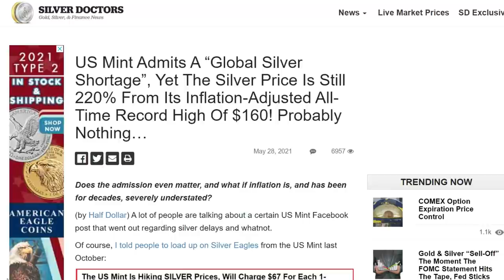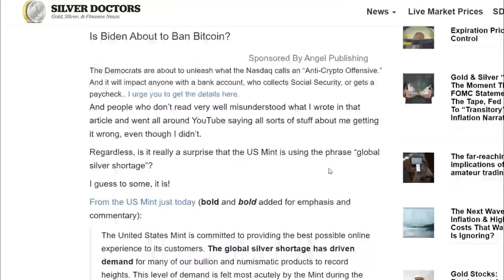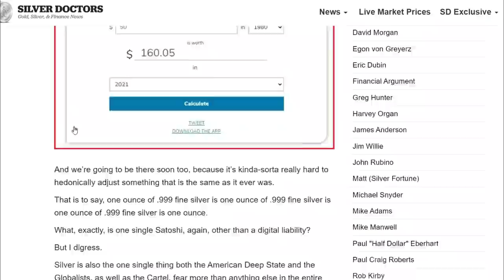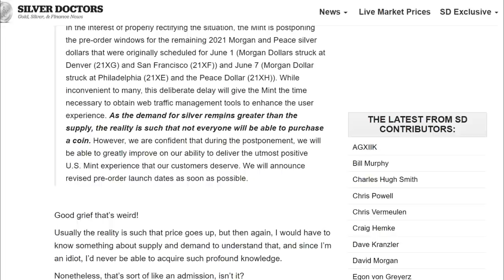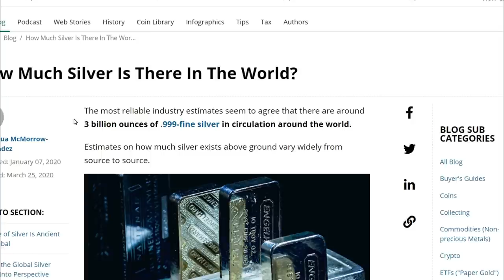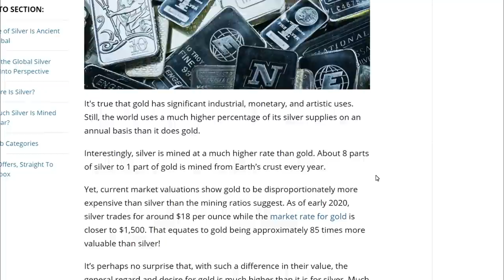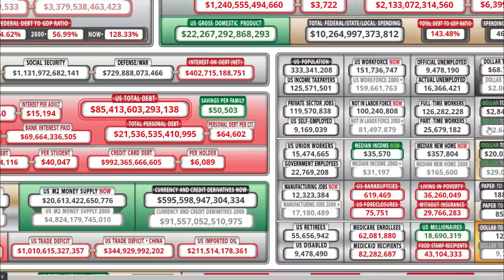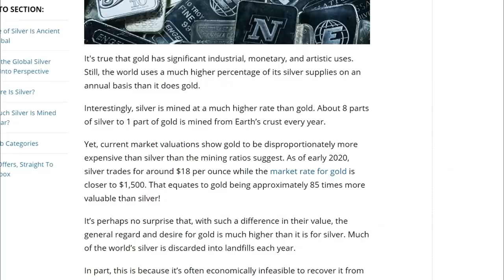SILVER WILL EXPLODE! (THIS IS PROOF)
This video explains the many reasons why silvers price is extremely undervalued and will skyrocket in price! Precious metals especially silver stacking are the safest, smartest investment and hopefully this video proves how much opportunity and potential silver truly has.

Silver Slayer
Fairlawn, OH
44334

- Slayer